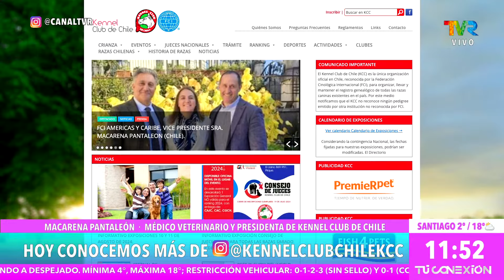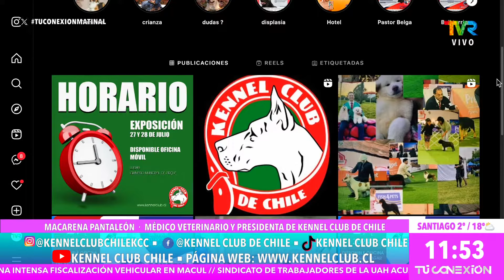Conocemos sobre la raza Beagle y Kennel Club Chile en Canal TVR